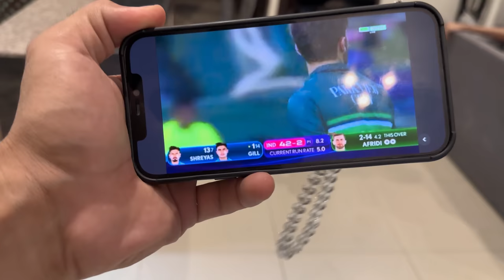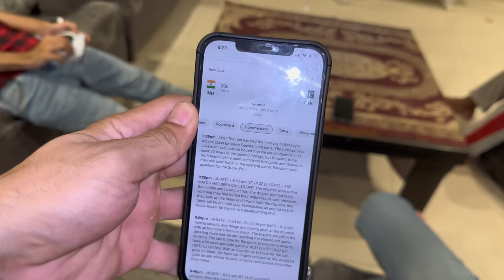Pakistan vs india🏏Barish ny sari excitement khrab kr di😭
Pak bs ind asia cup 2023…